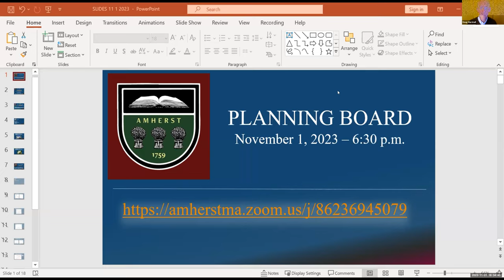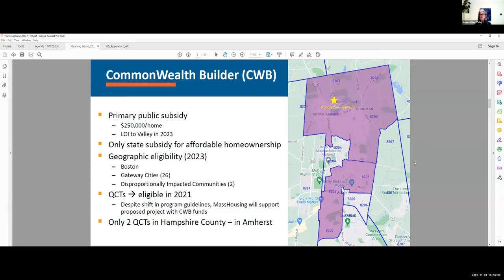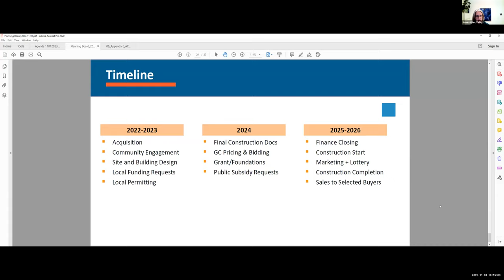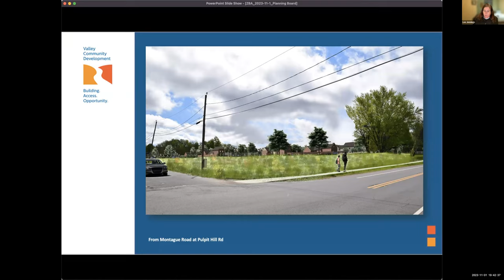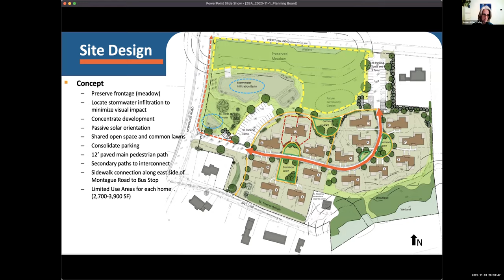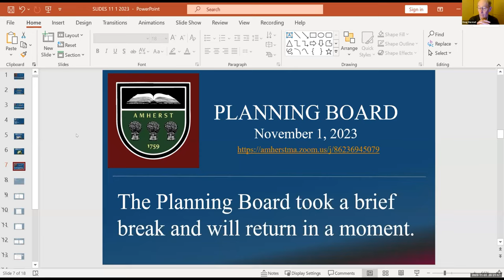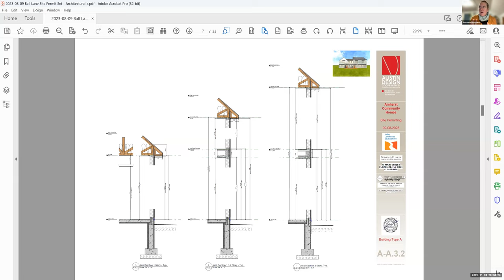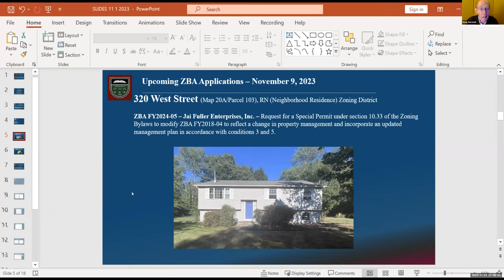Planning Board Nov 1, 2023